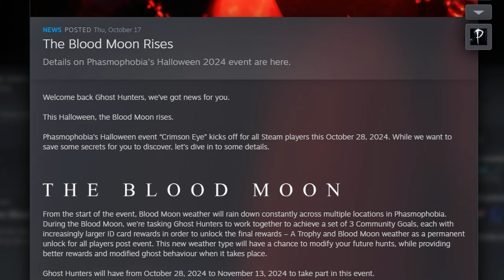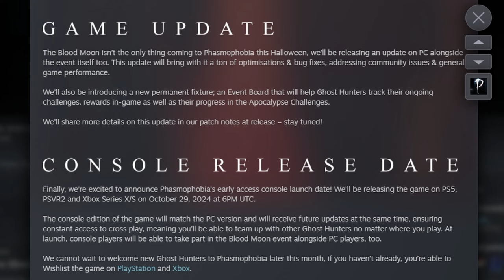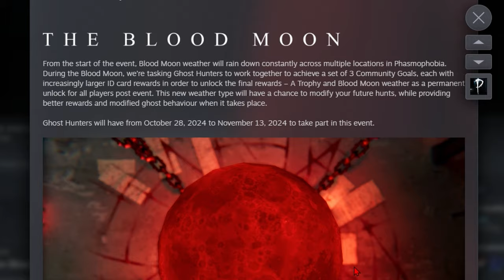News On Phasmophobia *The Crimson Eye* Halloween 2024 Event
Who is ready for the new blood moon weather?!